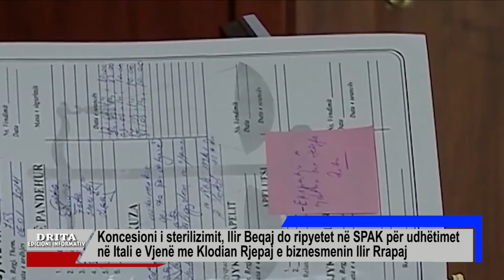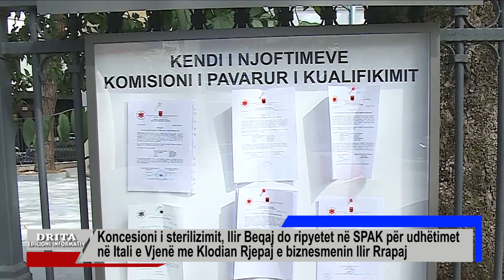Koncesioni i sterilizimit, Ilir Beqaj do ripyetet në SPAK për udhëtimet në Itali e Vjenë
Ish-ministri i Shëndetësisë Ilir Beqja do të ripyete sërish në SPAK për koncesionin e sterilizimit. Beqaj do të pyetet në lidhje me udhëtimet që ka kryer në drejtim të Italisë dhe Vjenës me ish-zëvëndësin e tij Klodian Rjepaj dhe biznesmenin Ilir Rrapaj që fitoi Koncesionin për sterilizimin e seteve kirurgjikale